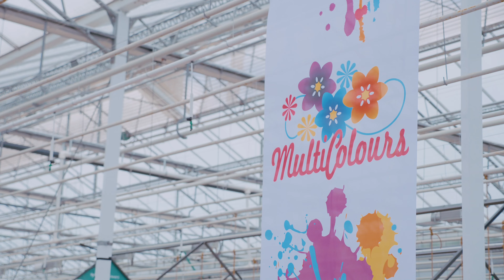FlowerTrials 2022 Aftermovie - Syngenta Flowers